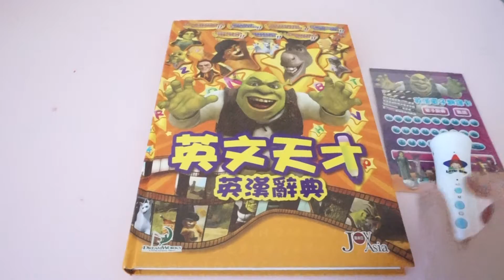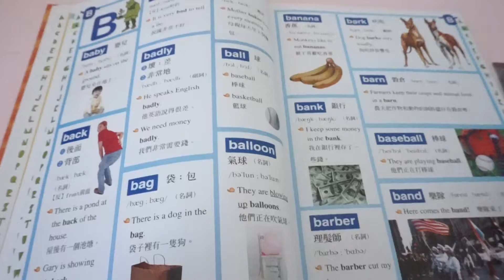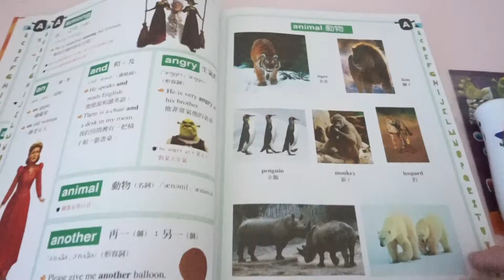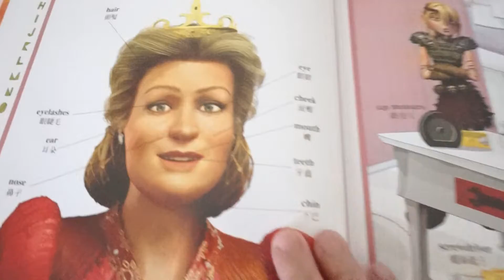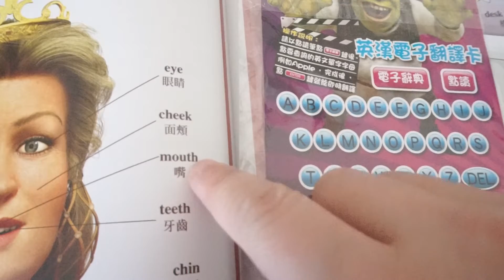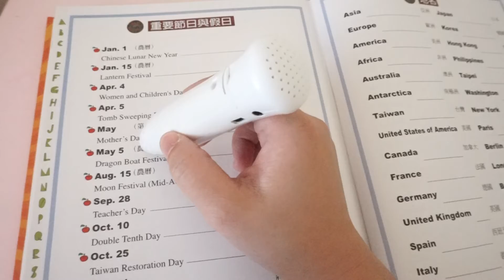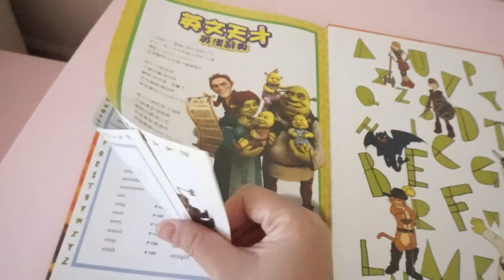英文詞典1